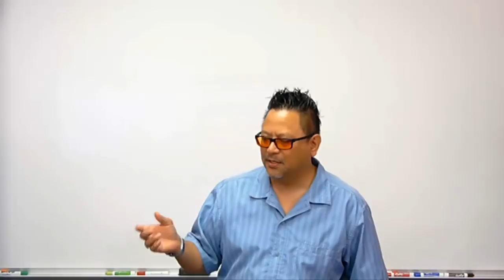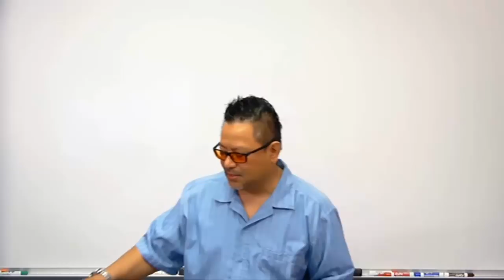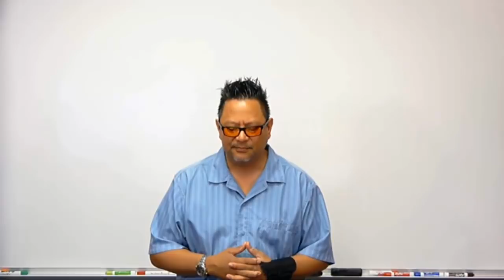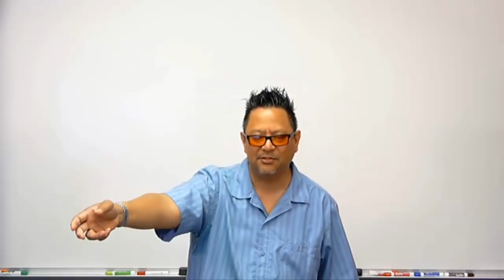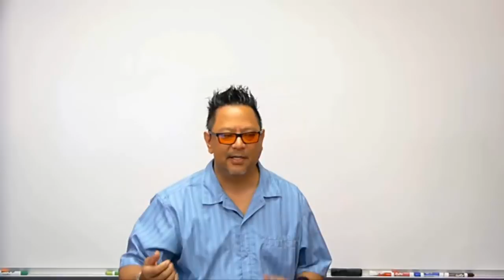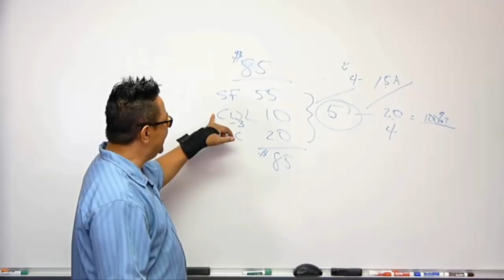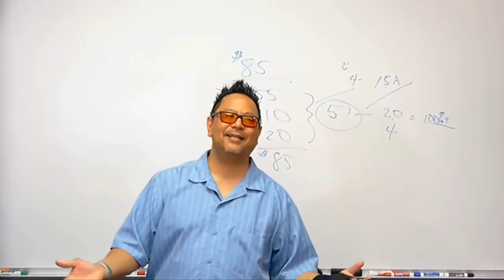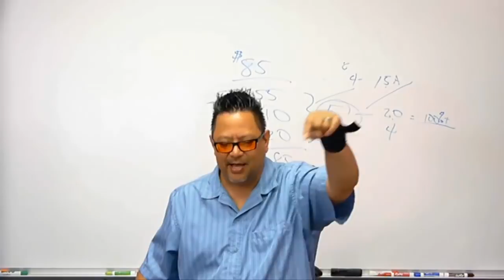This Business Is About Solving One Problem At A Time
Alex Abuyuan talks about how you can change your situation if you look at it as solving one problem at a time like in the movie "The Martian" with Matt Damon.  It takes a commitment and desire to hang in there like for his character in the movie it was a matter of life and death.  Aren't we talking about your financial life or death?